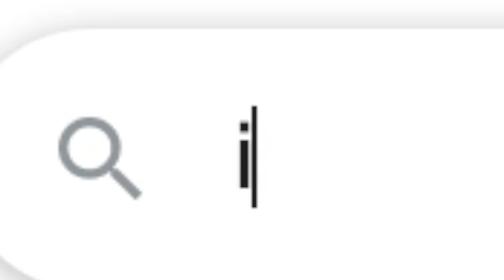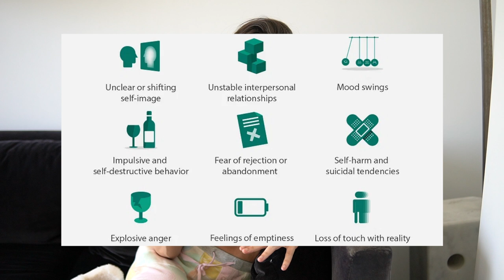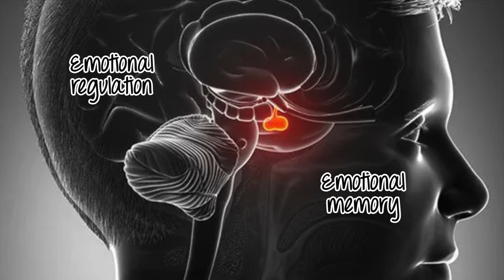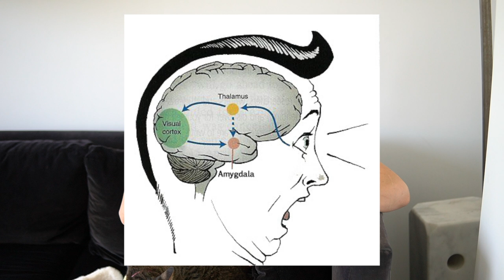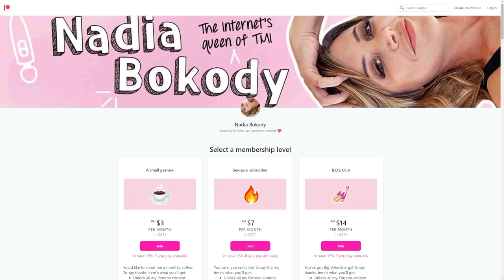WHERE I'VE BEEN (opening up about my mental illness)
Discover your TRUE sexuality with my new e-guide Authentic Attraction I'm switching things up today to get very personal and talk about my recent stay in a psychiatric unit.

Borderline Personality Disorder, or BPD (known as Emotionally Unstable Personality Disorder or EUPD in the UK), is one of the most widely stigmatised and misunderstood mental illnesses, despite the fact it affects roughly six percent of the population.

As someone who lives with BPD, I want to share the reality of what a BPD episode looks like, the impact it's had on my relationships, and the recovery strategies I use to manage my thoughts and behavior.

If you've never heard of this mental health condition, I also break down the nine traits of Borderline Personality Disorder and explain how to know if you have BPD (which is often misdiagnosed as Bipolar Disorder), detailing the most common BPD symptoms, including fear of abandonment, emotional dysregulation, low impluse control, rage episodes, and unstable relationships.

If you or a loved one have BPD, or even if you've ever identified with having an anxious attachment style or disorganised attachment style (both of which share some overlap with BPD), or felt alone in your mental health struggles, this video is for you.